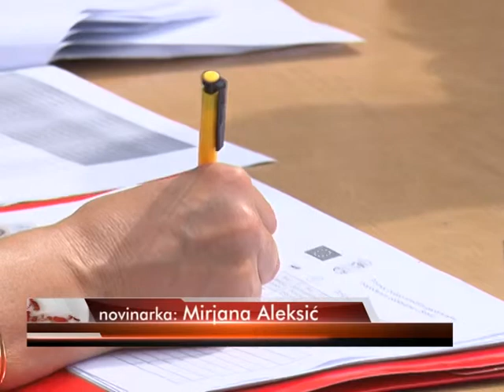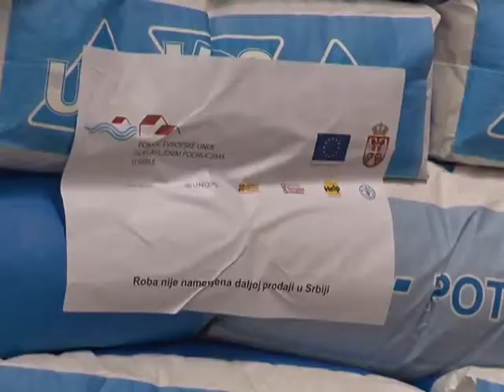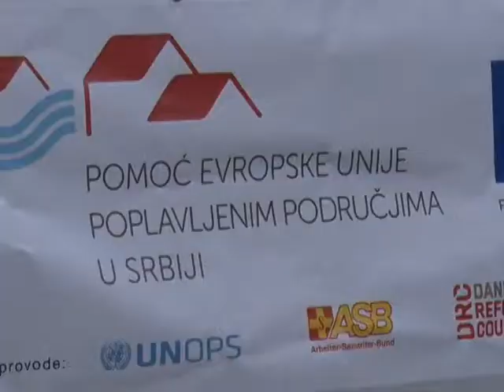11 09 stigla fao pomoc